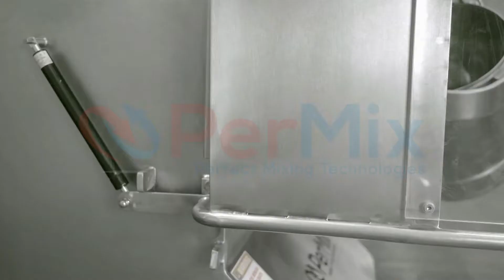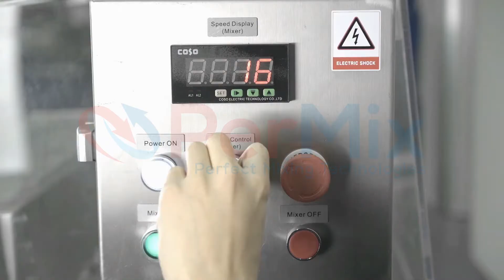PerMix Turbulent 3D Mixer PTU 15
Powder Mixing Perfected In The Lab With PerMix's Turbulent 3D Mixer

PerMix leads the mixing industry in engineering high-performance, innovative, mixers. PerMix sets the standards others follow and our 3D Turbulent Mixers are a testimonial to this.

The PerMix PTU series 3D Mixer or Multi Direction Powder Mixer is used for homogeneous mixing of powdery substances with different specific weights and particle sizes. Producing dry-to-wet and wet-to-wet mixtures is also possible. The production process is hygienic and dust-free because the product is mixed in independent containers of variable sizes.

During the mixing process the powder moves on a random direction from center to the end of the trough and on the same time from top to the bottom. In such a multi-dimensional way, the PerMix PTU series 3D Mixer needs only short mixing time and relatively low power consumption.

WORKING PRINCIPLES:
During the mixing process the powder moves on a random direction from center to the end of the trough and on the same time from top to the bottom. In such a multi-dimensional way, the PerMix PTU series Turbulent Blender needs only short mixing time and relatively low power consumption. The mixer's "Gentle" mixing action is good for final products that are sensitive to high shear of the mixer and tend to break or to reduce their particles size, or are highly abrasive.

Come see the PerMix difference.